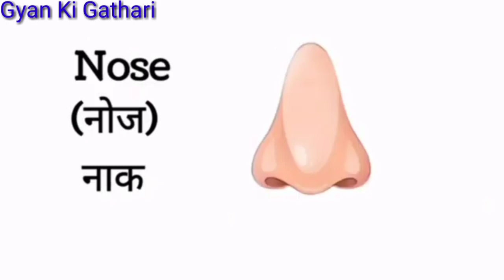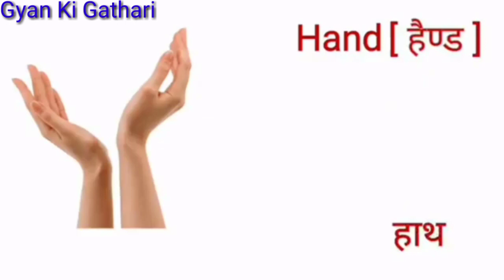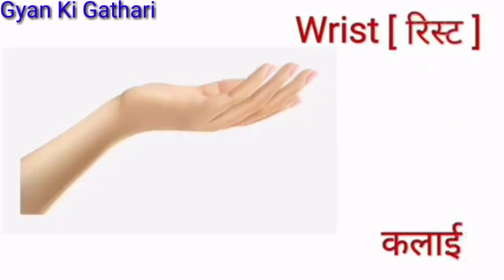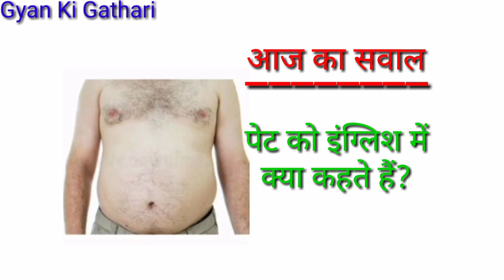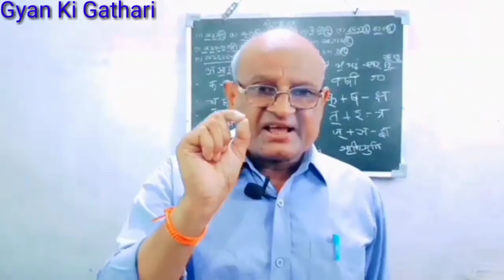शरीर के अंगों के नाम| Parts Of Body|Human Parts Of Body Name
शरीर के सभी अंगों के नाम हिन्दी और अंग्रेजी में | Parts Of Body Name In Hindi and English With Picture | शरीर के अंगों के नाम हिन्दी और अंग्रेजी में | Parts Of Body In Hindi And English |
    इस वीडियो के माध्यम से आप  मानव शरीर के सभी अंगों के नाम हिन्दी और अंग्रेजी (English)  में सहज तरीका से सीख सकते हैं।
   You can easily understand learn All Types Human Bodys Part Name In Hindi and English by repeating with this video.
In this video you can easily Learn All Types Body Parts Name In Hindi and English With Pictures.                                                    And Press to the Bell Icon 🔔of All Notification for my New Videoes.

Your Quiries
@A P Education
@Ujjwal Lakshay
@Bal gyan
parts of body in hindi
parts of body ke naam
parts of body name in hindi and english
all human parts of body name in hindi and english
names of parts of body in hindi and english
learn parts of body name
sharir ke body parts
शरीर के अंगों के नाम हिन्दी और अंग्रेजी में
sarir ke angon ke naam
human body parts name with pictures
my school - 10 line essay in..…
humans parts of body
name of parts of body in hindi and english
sharir ke angon ke naam
part of body
Organs name
humans organs name
दूध देने वाले पशुओं के नाम हिन्दी और अंग्रेजी में
सभी कपड़ों के नाम हिन्दी और अंग्रेजी में     पुरुषों के कपड़ों का नाम हिन्दी और अंग्रेजी में
animals name in hindi and english Who gave milk
pulses name in hindi and english
grain
grans name in hindi and english
Cereals name in hindi and english
Anajon ka nam
sabhi anajon ka nam hindi aur angreji men
cereals and pulses name in hindi and english
2 se 10 Tak Pahada English men
2 to 10 Table in English
table
pahada
Table in english 2 to 10
सौ से एक तक उल्टी गिनती
backward counting
reverse counting 100 to 1
गिनती
ginti
ulatiginti
hindi men pahada dikhaye
उल्टी गिनती
ulti ginti dikhaye
pahada batayen
गिनती_100 तक
trading
trading video 2023
viralvideo 2023
youtubevideo
YouTube video
youtubetrading video 2023new
youtube viral video 2023new
youtubetrandingviralvideoes 2023new
viralvideo
Gyan Ki Gathari
   Thank you 👃👃watching 📺for my YouTube Channel Gyan Ki Gat